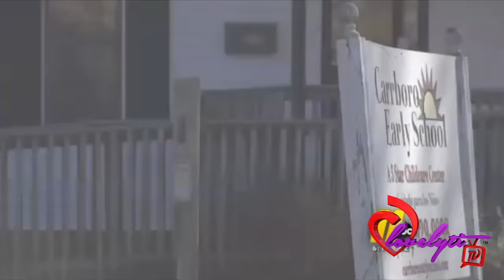Nasty NC~MOM FURIOUS AFTER DAYCARE WORKER BREASTFED HER SON